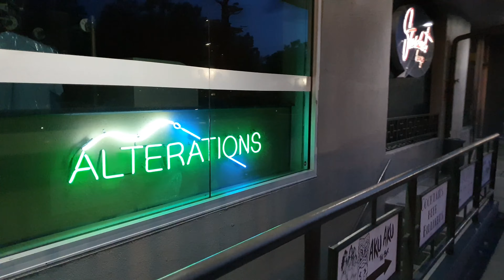DOWNTOWN ORLANDO /LAKE EOLA 2019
The City of Orlando